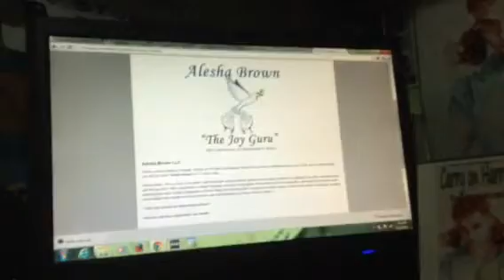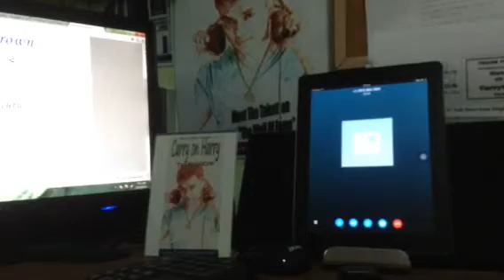The Joy Guru